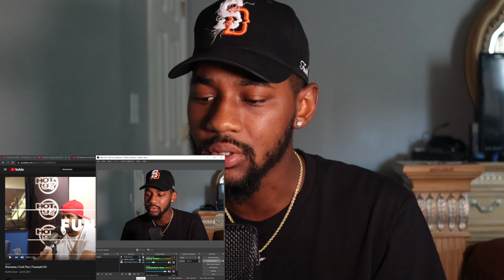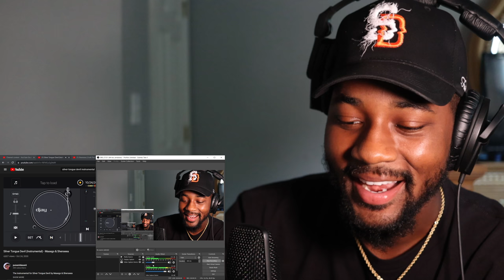Shenseea | Funk Flex | Freestyle163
Reacting to Shenseea FunkFlexFreestyle 🔥